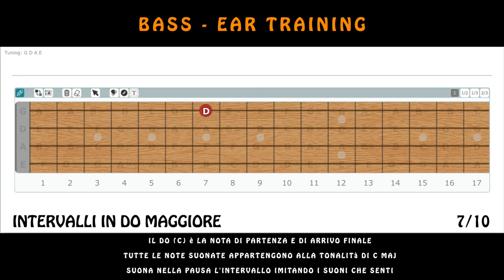Intervalli con il Basso Cmaj video 7 Ear Training with Bass (Esercizio per Bassisti)